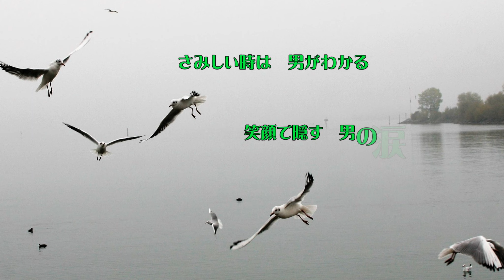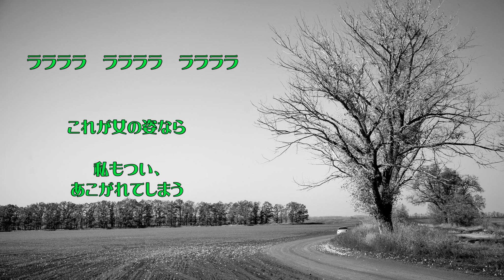あこがれ（歌詞付き）井上陽水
1972年5月1日発売のアルバム「断絶」に収録

※音源は、1994年4月10日「愛は君」のカップリングとしてリリースされた曲をシングルCDからカセットテープにダビングしていたものです